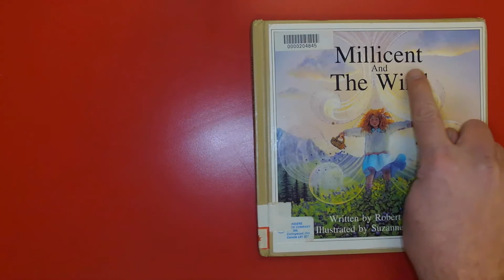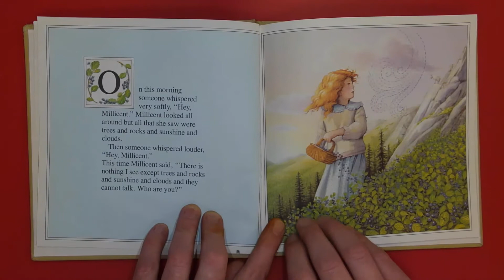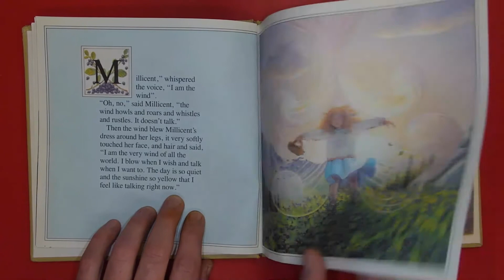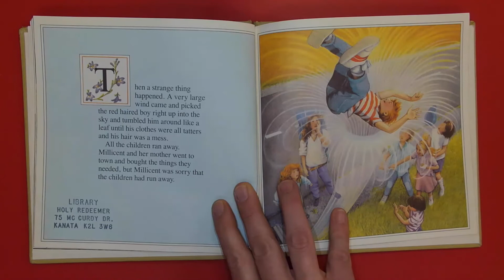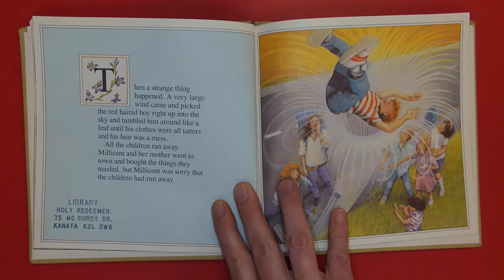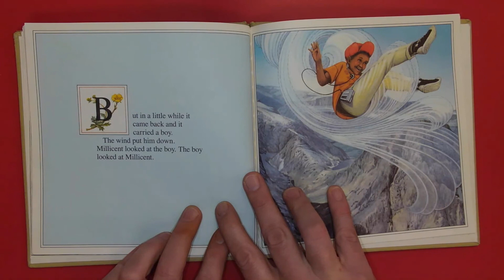Millicent and the Wind